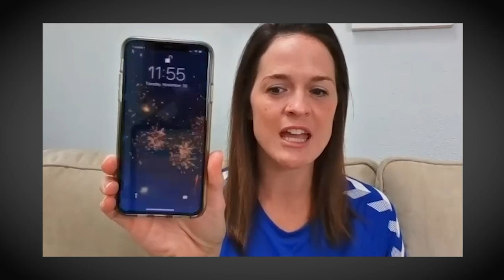Women in Tech: The Future of the Education Landscape with Becky Keene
🎮 To kick off 2022, Tisha invites Becky Keene to discuss the future of tech in the classroom, as well as the benefits and importance of gamification and game-based learning!

🔥 This episode is jam-packed with fantastic tips, tricks, ideas, and so much more

🔗 All of the resources for this podcast episode can be found